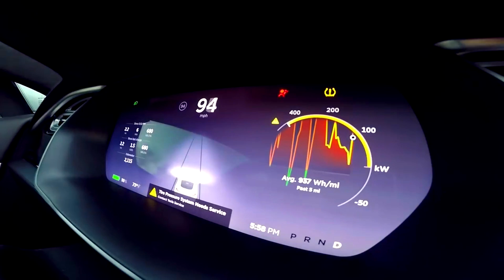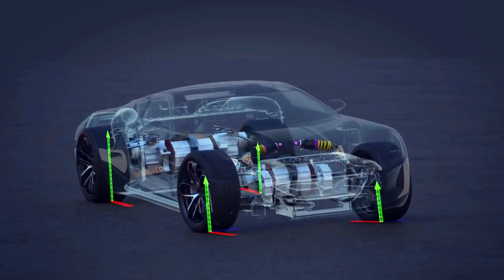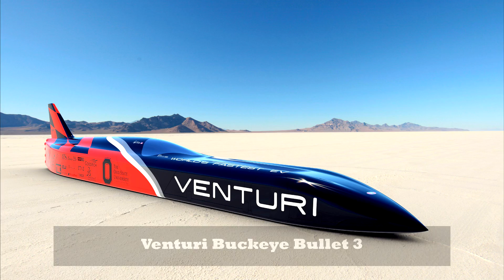Best electric cars in the world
10 BEST ELECTRIC CARS IN THE WORLD

1.  VISION MERCEDES-MAYBACH
2. Tesla Model S P100D
3. Toroidion 1MW
4. Genovation GXE
5. RENAULT TREZOR
6. Nio EP9
7. Vanda Dendrobium
8. Rimac Concept Two
9.Lucid Air
10.Venturi Buckeye Bullet 3